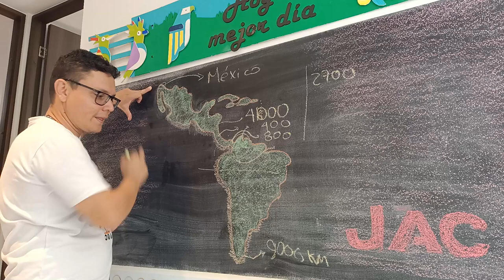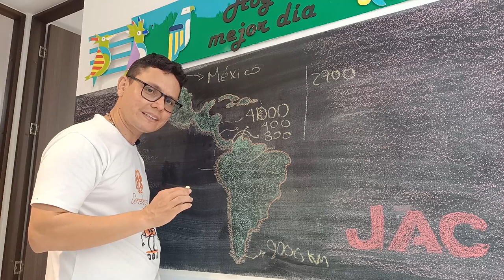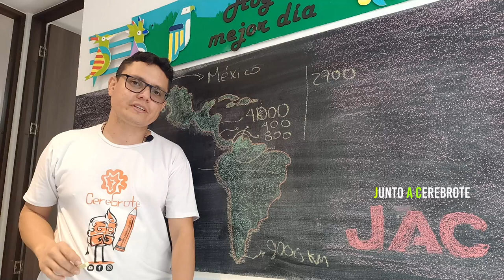Educando a Latinoamerica en un JAC con Cerebrote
Tal como lo dice la marca de vehículos JAC en Colombia somos muy emprendedores y esta es la propuesta de Cerebrote para la visión de la naciondeemprendedoresjac buscando uno de los bonos que necesitamos para hacer la travesía de educar a Latinoamérica con calidad.
Gracias @JACColombiaOficial estamos pendientes de ustedes, bendiciones.